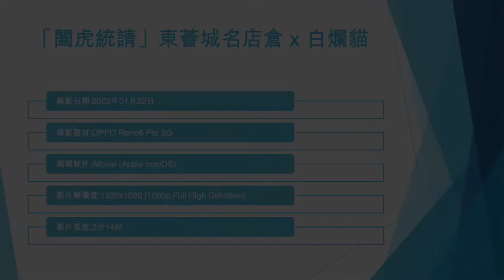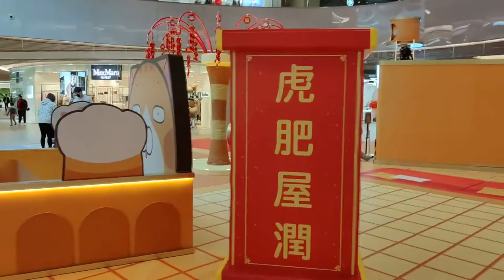「闔虎統請」東薈城名店倉 x 白爛貓 (2) - 2022年01月22日